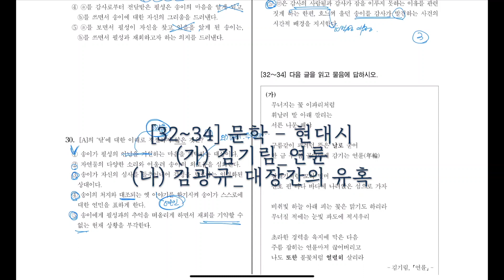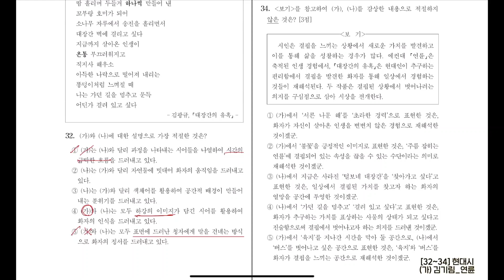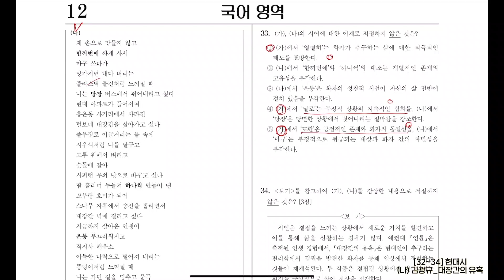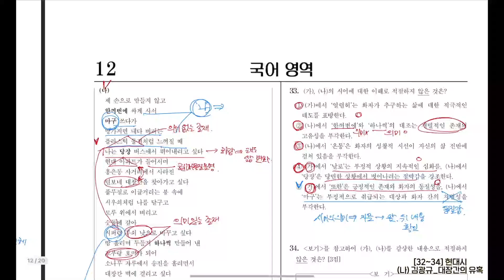2022학년도 고3 6월 모의고사 국어영역 32~34 현대시 | 김기림_연륜 | 김광규_대장간의 유혹 | 34번 해결 [최창희국어]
2022학년도 고3 6월 모의모사 해설강의 8편 현대시 32~34번
(가) 김기림_연륜
(나) 김광규_대장간의 유혹